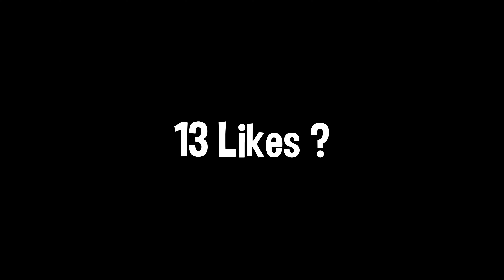*NEW* BEST AIMBOT Controller Settings & Sensitivity For Season 3 🎯(XBOX/PS5/PS4/PC)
(Tags, Ignore)
Fortnite,fortnite new season,Xbox Series S,fortnite chapter 4 season 3,Fortnite season 3